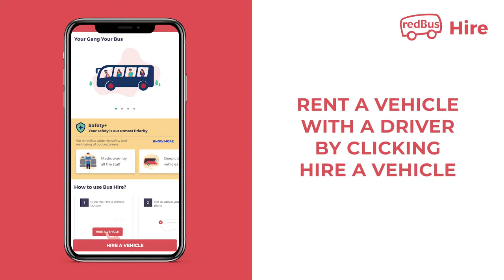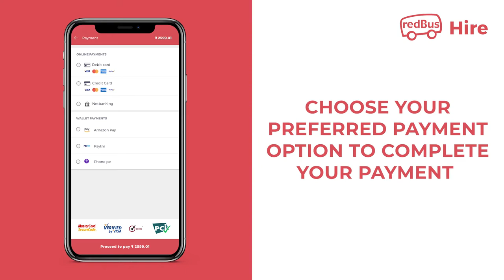redBus Hire | Minibus, Luxury Cars, Tempo Traveller on rent, and much more!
Looking to book a vehicle for your family or for a company retreat? redBus Hire is your one-stop destination for renting vehicles that have more than three wheels. Browse through the large array of cars, minibuses, tempo travellers, and large 40+ seater buses to rent! Experience the user-friendly nature of the redBus app while you select a vehicle that exceeds your vehicle rental expectations. redBus Hire is currently available in Ahmedabad, Bangalore, Chennai, Delhi, Gurugram, Hyderabad, Kolkata, Mumbai, Noida, Pune, Coimbatore, Guwahati, Jaipur, Coimbatore, Goa, Mysore, Udaipur, and much more!